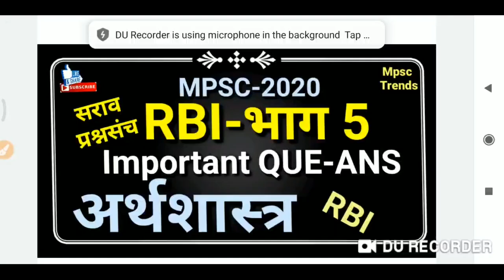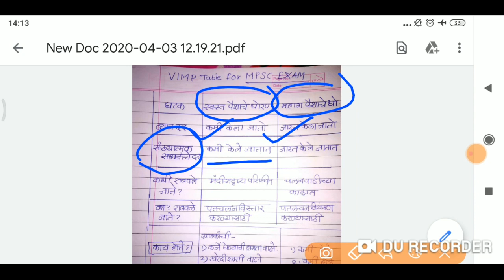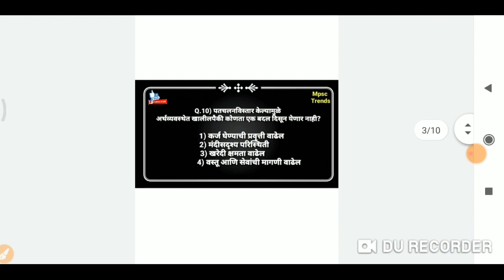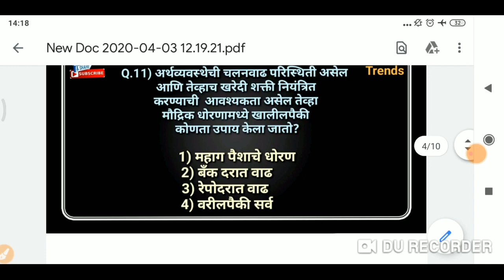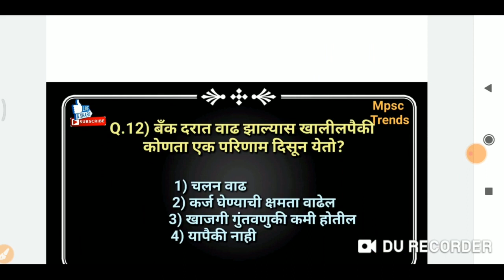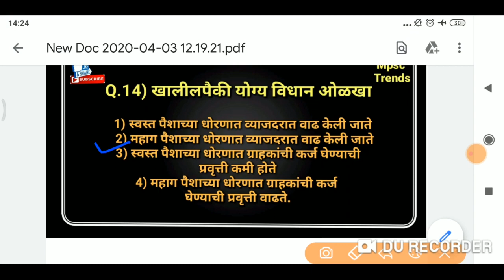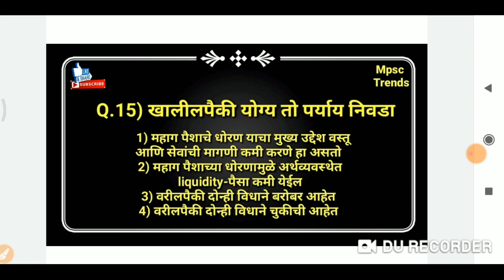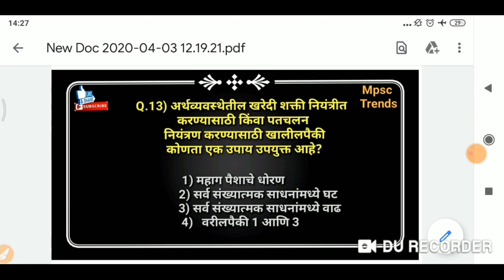Mpsc-Economics-RBI Reserve Bank of India/Part 5/PSI-STI-ASO#राज्यसेवा2020